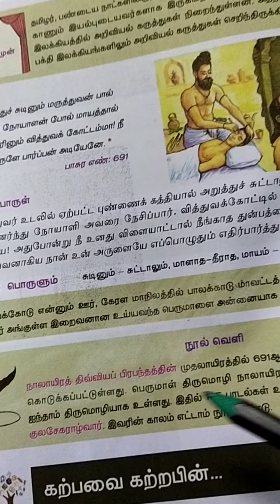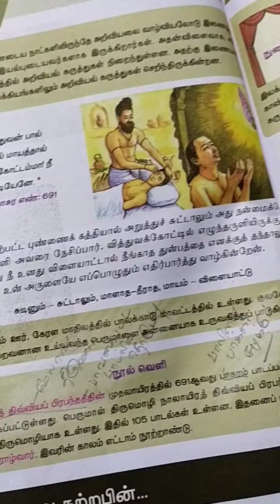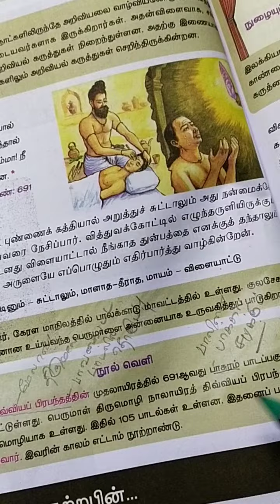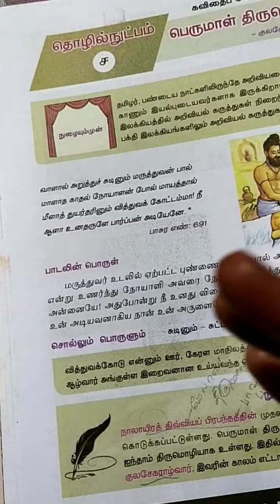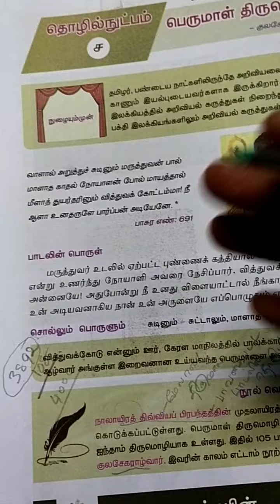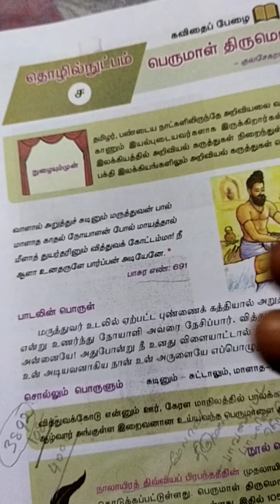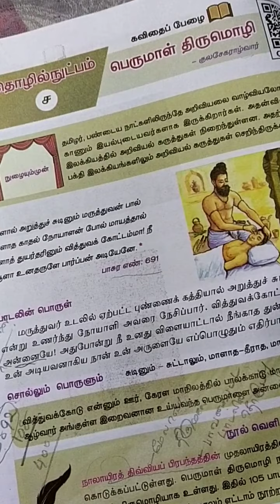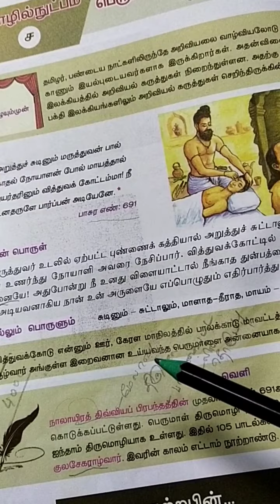வகுப்பு - 10 இயல் : 4 கவிதைப் பேழை - பெருமாள் திருமொழி - குலசேகராழ்வார்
பாசுரம் - பாலினைப் போல பாக்கள் சுரக்கும்

12 - ஆழ்வார்கள்

1. பொய்கையாழ்வார்
2.பூதத்தாழ்வார்
3.பேயாழ்வார்
4.திருமழிசையாழ்வார்
5.நம்மாழ்வார்
6.மதுரகவியாழ்வார்
7.குலசேகராழ்வார்
8.பெரியாழ்வார்
9.ஆண்டாள்
10.தொண்டரடிப்பொடியாழ்வார்
11.திருப்பாணாழ்வார்
12.திருமங்கையாழ்வார்